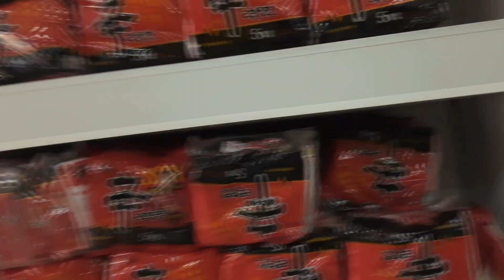Day In Life | පොඩි රවුමක් ගියා | Korean නූඩ්ලස් ගත්තා 🤩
Hi Beauties !🥰

I'm sharing another day in life vlog with you all.

🌸🙂 Here’s my business account 🌸🙂